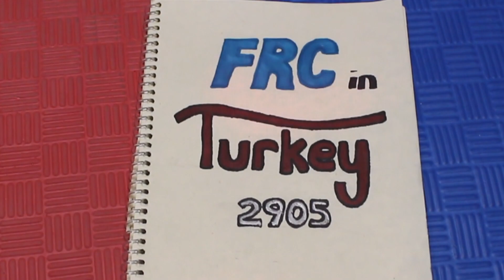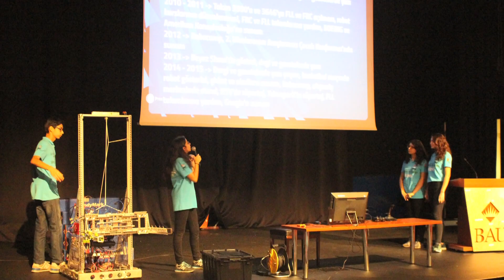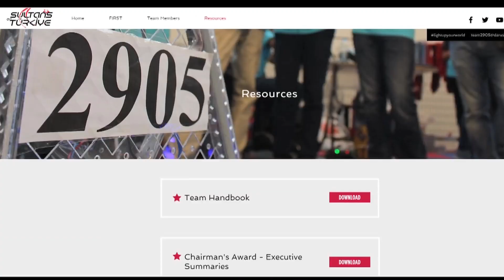Team 2905 Sultans of Turkiye - Chairman's Award Winner 2016 Off Season Video